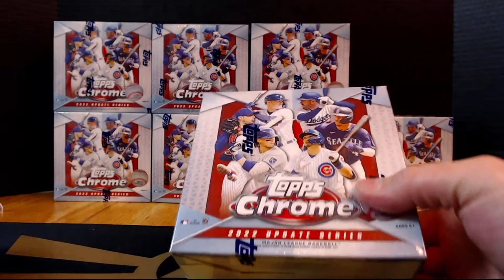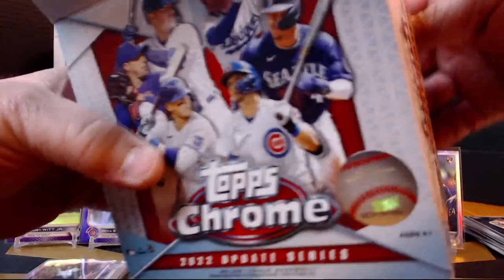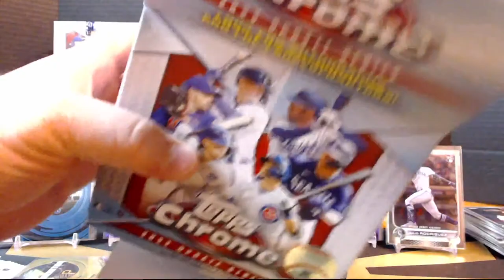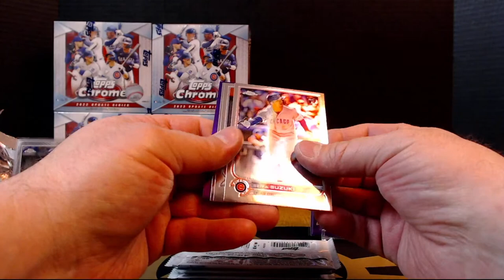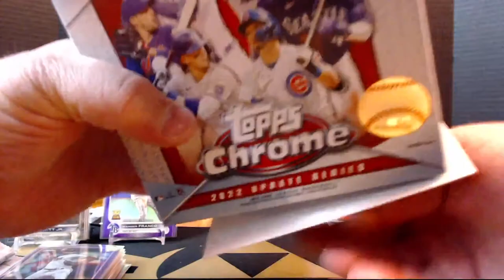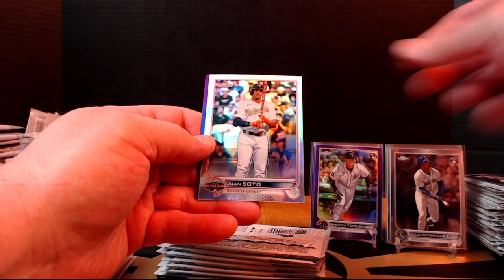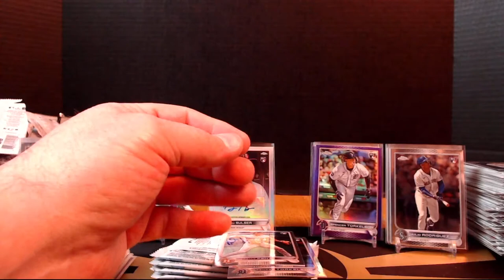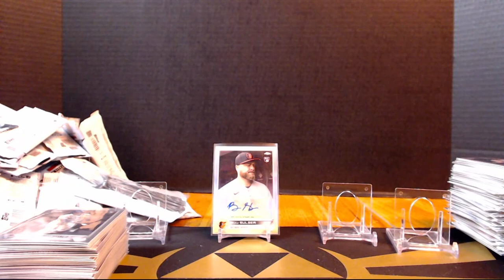2022 Topps Chrome Update 8 Mega Box Break, eBay 12/29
Welcome to tonight’s break! Keep an eye on my eBay store for future breaks as well as thousands of singles!